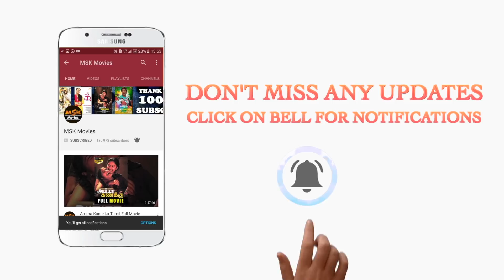Vishwaroopam 2 Tamil Movie Part - 8 | Kamal Haasan, Pooja Kumar, Andrea Jeremiah | MSK Movies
Here is  Vishwaroopam 2 Tamil Movie Parts.

Starring: Kamal Haasan, Rahul Bose, Shekhar Kapur, Pooja Kumar, Andrea Jeremiah.

The Master plan attack of New York City by Al-Quada terrorist Omar Qureshi Was destroyed by an Indian Intelligence Bureau Agent Wisam through investigation. Meanwhile main terrorist Omar and Saleem had escaped from New York, Wisam was given the responsibility to kill Omar along with his co--terrorists

Presented by – Rohit Shetty & Reliance Entertainment

Produced by – S.Chandrahasan & Kamal Haasan

Written by – Kamal Haasan